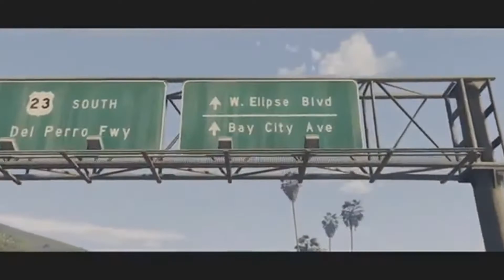GTA 5 Online RP Offering Cops Weed And Beer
Hey guys! So its 3am and I have work at 9AM (Gotta be up at 8am YAY) so here is a bit of a video for you guys until I get home from work. I get home around 4 so the full video will be up by 10PM EST probably.